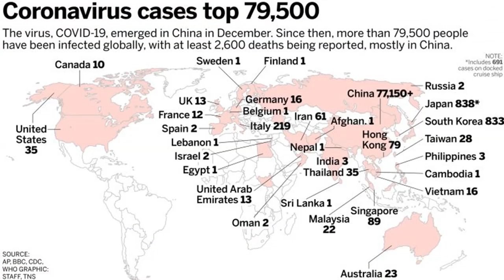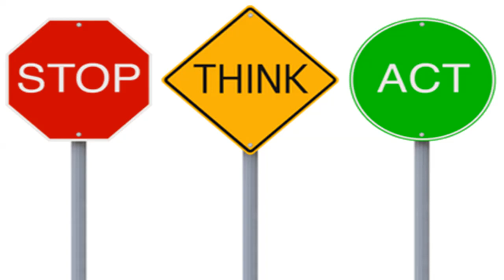coronavirus news. Don"t hit the panic button yet and go broke!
Do not run to the store and spend all your money!! Pace yourself and spend wisely. Take a inventory of what you have and go from there! This video is to help the beginners to start to prepare for them and there family's, also to have food water and survival supplies on hand for any type of situations. To show you that even if you are on a budget you can do this for you or a family. To give you knowledge as a beginner to succeed in preparedness for you and your family.